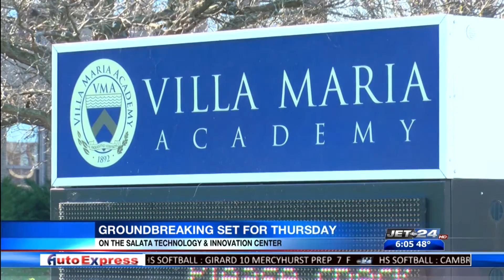Groundbreaking set for Thursday on The Salata Technology & Innovation Center